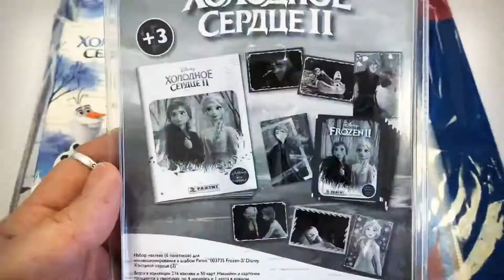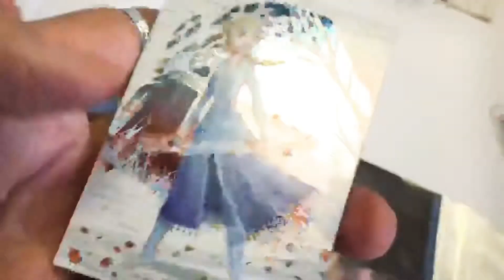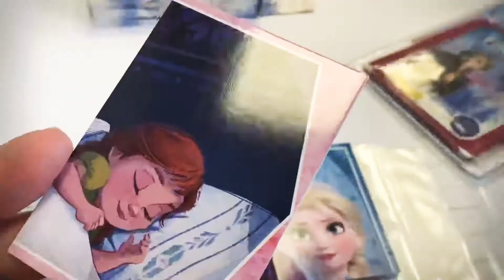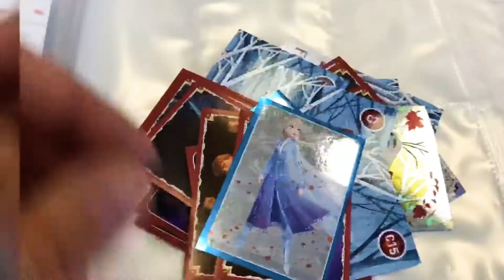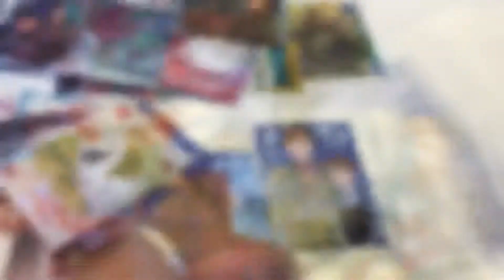Альбом-папка для хранения карточек Холодное сердце 2